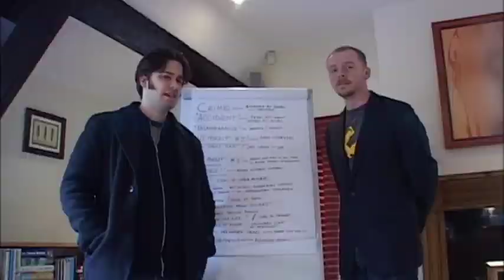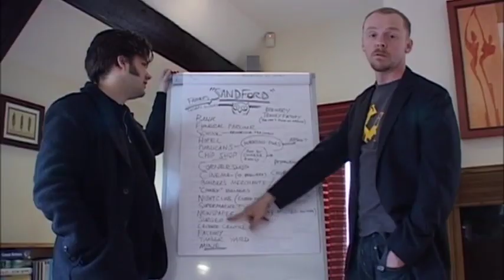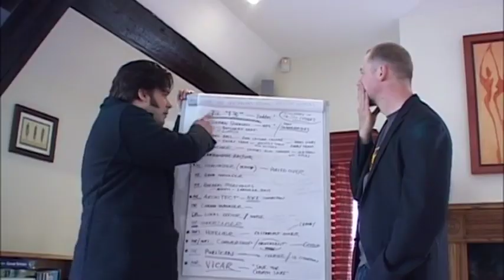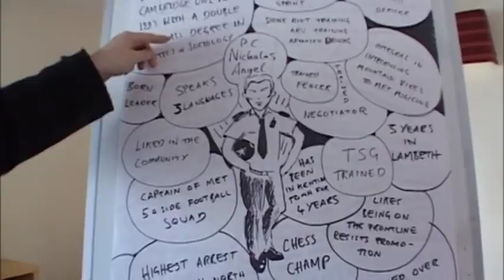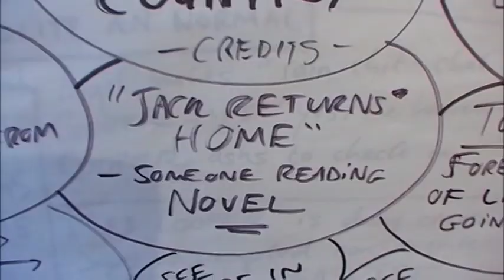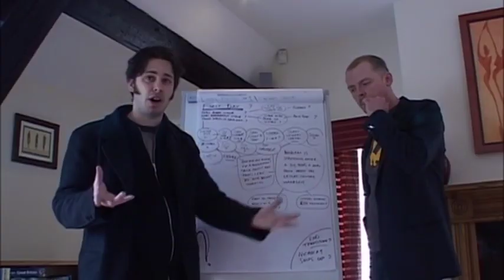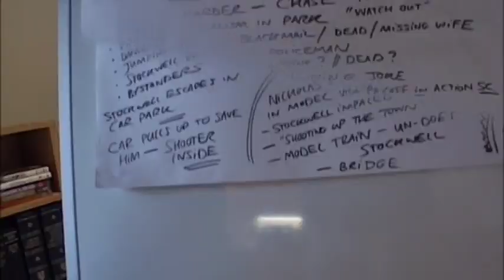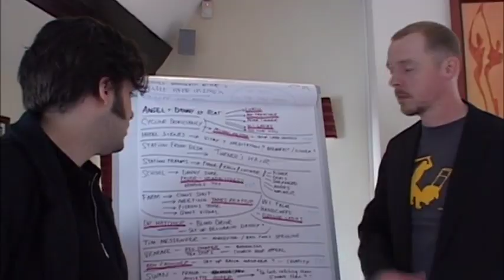edgar wright and simon pegg on writing